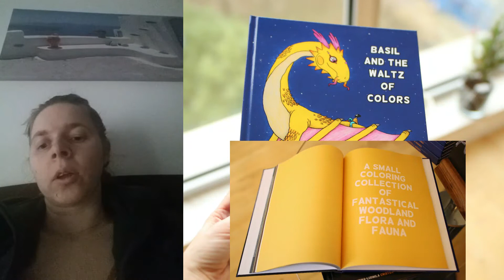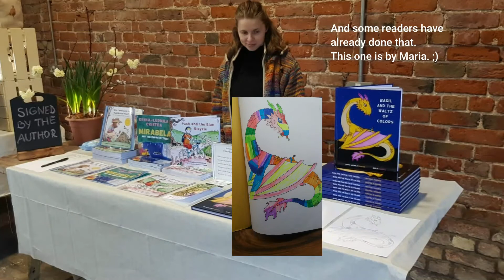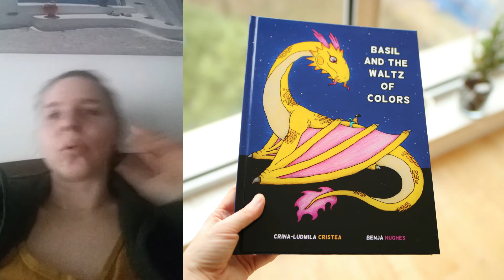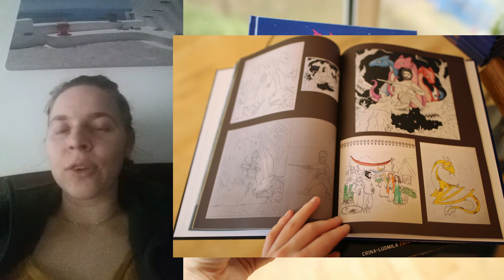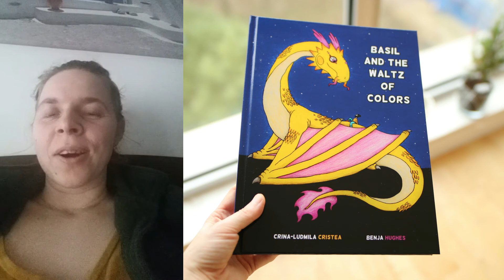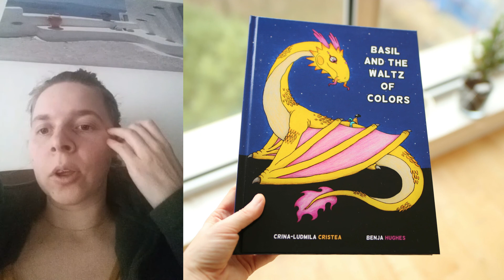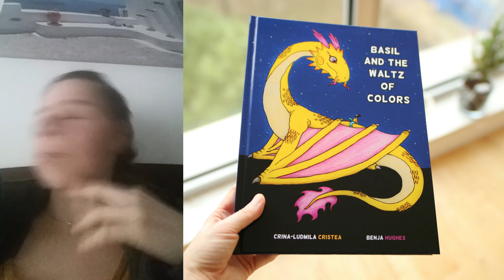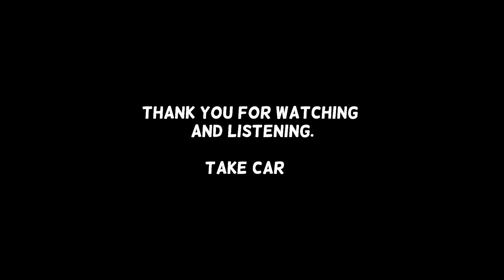How to sell books at a farmer's market — tips for (indie) authors with Crina-Ludmila Cristea